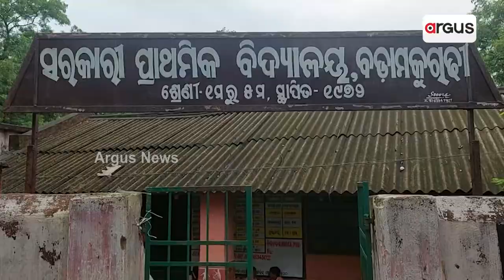ଦୁର୍ଗମରେ ବିପର୍ଯ୍ୟସ୍ତ ଶିକ୍ଷା ବ୍ୟବସ୍ଥା । || Rairangpur || Education scam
କିଭଳି ଗୋଟିଏ ଶ୍ରେଣୀରେ ପାଠ ପଢୁଛନ୍ତି ୫ଟି ଶ୍ରେଣୀର ଛାତ୍ରଛାତ୍ରୀ । ତା ପୁଣି ଭଙ୍ଗା ଦଦରା ଶ୍ରେଣୀ ଗୃହ । ମୟୂରଭଞ୍ଜ ଜିଲ୍ଲା କୁସୁମୀ ବ୍ଲକ ଅଧୀନରେ ଥିବା ସରକାରୀ ପ୍ରାଥମିକ ବିଦ୍ୟାଳୟ ବଡାମକୁରାଡ଼ି ଠାରେ ଜଳ ଜଳ ବିପର୍ଯ୍ୟସ୍ତ ଶିକ୍ଷା ବ୍ୟବସ୍ଥା ।